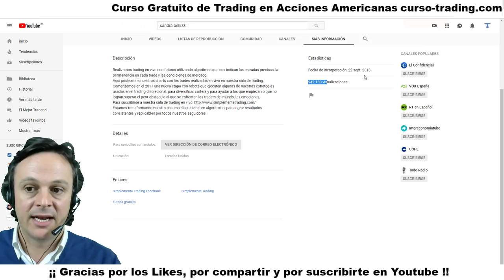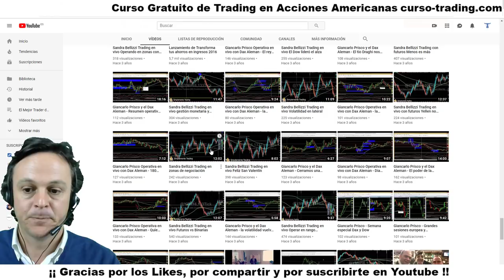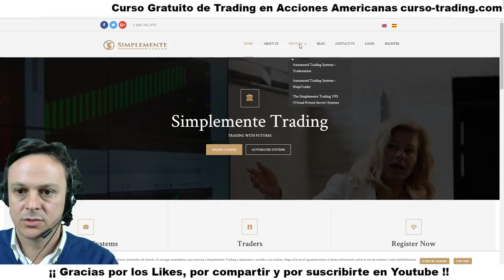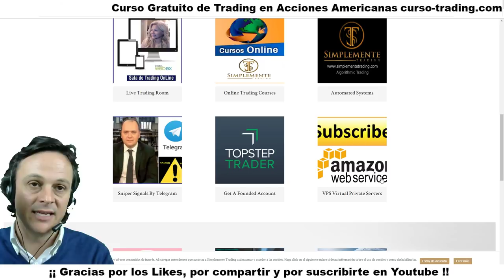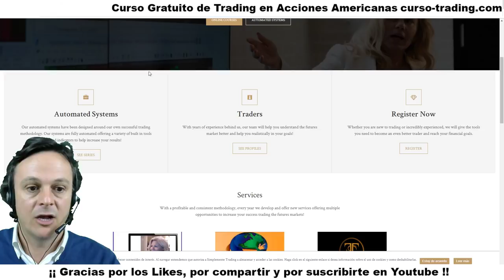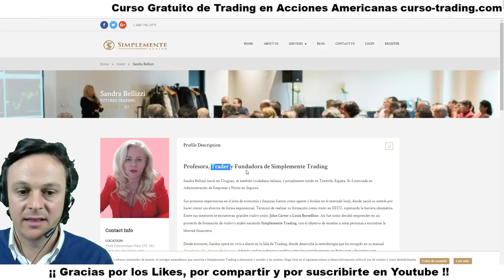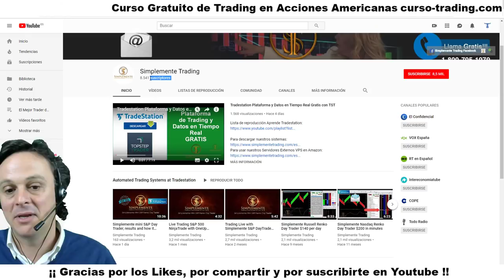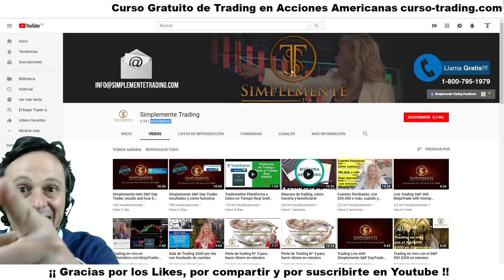Sandra Bellizzi Simplemente Trading 🔎 Opiniones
Sandra Bellizi es la Fundadora de Simplemente Trading 🤔 Muchas opiniones son buscada sobre esta Trader y su escuela de Trading.

Nació en Uruguay aunque también tiene nacionalidad Italiana. Es Licenciada en Administración de Empresas y es Perito de seguros.

✅ Actualmente reside en Tenerife - España - desde dónde dirige su academia de trading online SimplementeTrading.com junto a un equipo de Traders Profesionales.

Sandra hacer Trading de futuros sobre índices, es una Scalper - abre y cierra operaciones en segundos - aunque reconoce que también hace operaciones de minutos u horas pero siempre en el mismo día.

Es una gran Trader y muy reconocida en el mundo del Trading de habla Hispana. Colabora con varios medios de comunicación - televisión, y prensa -

Libro "Transforma tus Ahorros en Ingresos"

Transforma tus Ahorros en Ingresos, sandra bellizzi simplemente trading, Sandra Bellizi, sandra bellizzi opiniones, simplemente trading, simplementetrading,
simplemente trading, simplemente trading youtube, trading, day trading, Curso-trading.com, trabajar desde casa

1. No te registres en tradenet.com porque sino no podrás optar al descuento por ir de mi parte.

3. Enviaré esos datos a mi contacto de Tradenet que habla español para que te llame, te resuelva las dudas que tengas sin compromiso y para que tengas el 10% de descuento si, finalmente, decides contratar uno de sus paquetes formativos con la cuenta real para operar.